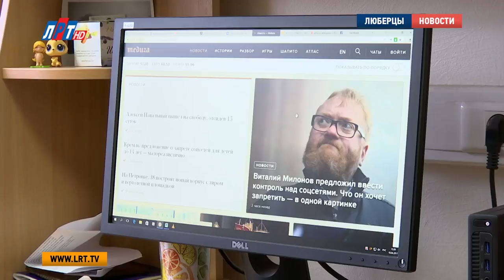Опрос Нужно ли ограничивать детям доступ в социальные сети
Мы узнали, а что думают по этому поводу люберчане?

Кристина Манасарян, Дмитрий Родзянко, lrt.tv